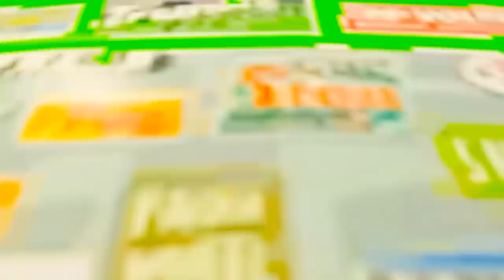All Cars 3 Lightning McQueen Mack Truck & Chickhicks Racing Cars